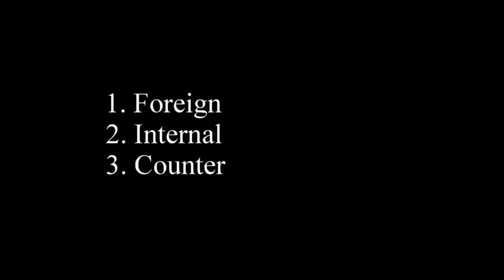(Audio Book) Sun Tzu’s Art of War: Chapter 13 - Use of Spies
JOIN THE BUDO RYU ONLINE NINJA DOJO TODAY!
BUDO RYU (School of the Warrior Way)
Authentic Ninjutsu & Classical Samurai Bujutsu
★ Start Training Today in our ONLINE NINJA DOJO ★